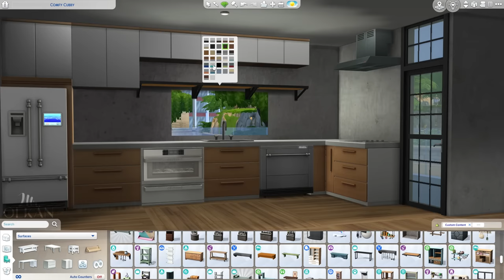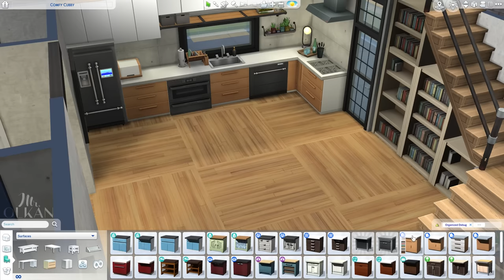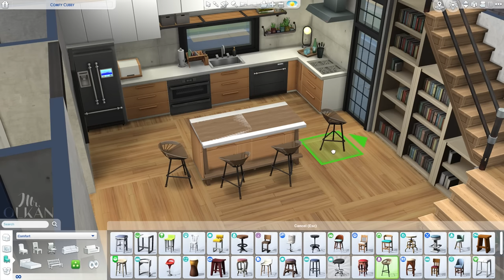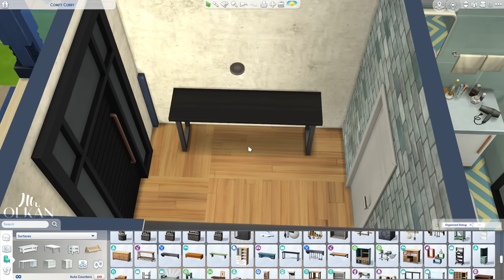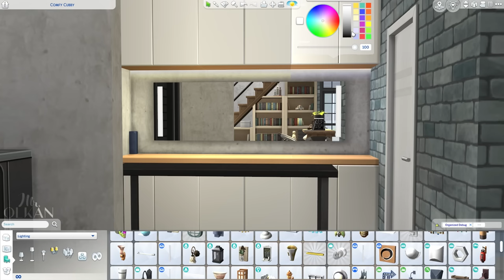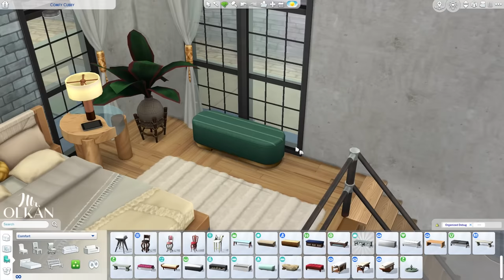MODERN COZY LOFT | NO CC | The Sims 4: Book Nook Kit Speed Build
🏡 Lot Details:
✅ 20x15 Residential
✅ $75,508
✅ 1 Bedroom, 2 Bathrooms
✅ Terrace & Hottub

House tour at 17:06 👈📺

✅ (x2) The Sims 4: Book Nook Kit
✅ (x2) The Sims 4: Grunge Revival Kit
✅ (x1) The Sims 4: Greenhouse Haven Kit
To Enter: Comment the kit you are interested in, that's it!